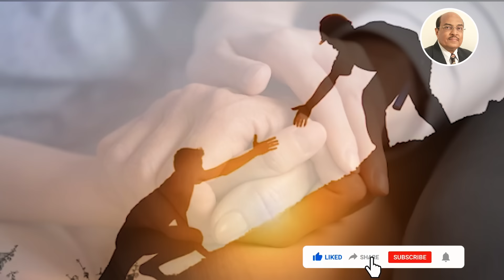ಪ್ರಪಂಚದ ಅತ್ಯಂತ ಶ್ರೇಷ್ಠ ಕೆಲಸ | Dr Gururaj Karajagi | Knowledge is Spherical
Motivational Stories by Dr Gururaj Karajagi | Short stories on human values by Dr Gururaj Karajagi